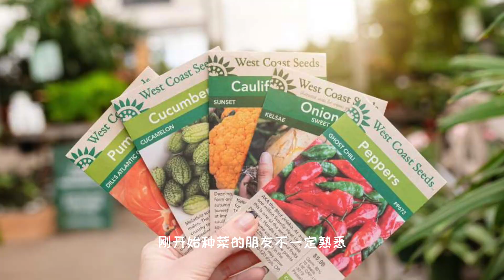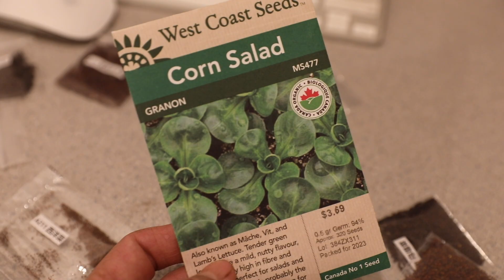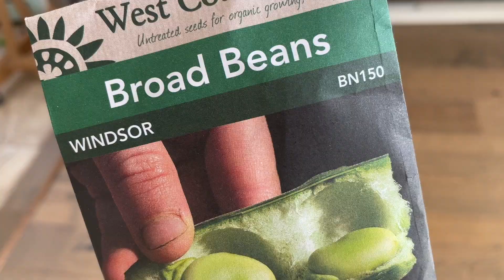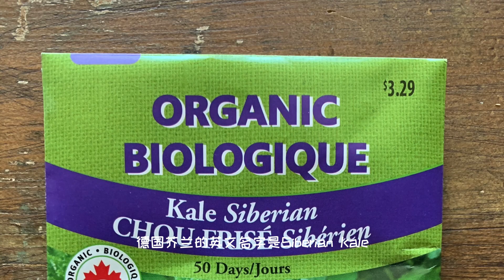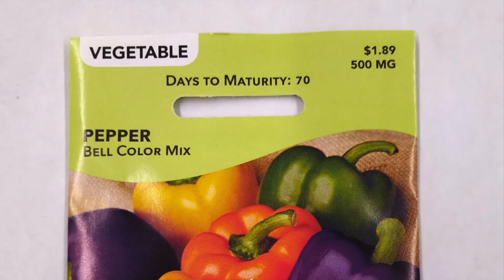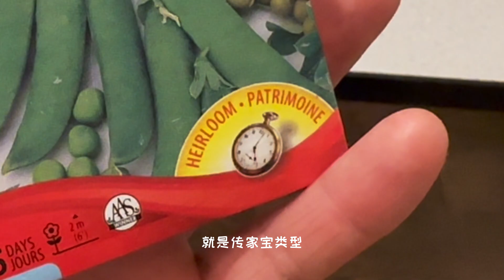韭菜的英文名是什么？种子哪里买？｜2月种什么菜中英文对照｜轻松找到想要的种子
彻底消灭鼻涕虫和蜗牛  最有效的10种方法 一个比一个好  省钱 省力 环保
商店买来就能种，切一片西红柿埋土里，从发芽到收获。我倒种西红柿全部过程细节详解。
水培扦插快速生根16个技巧，水培扦插一招搞定，扦插成活秘密，再也没有难扦插的植物。